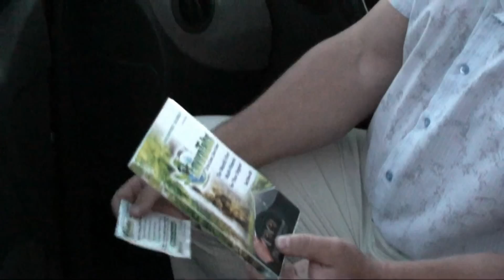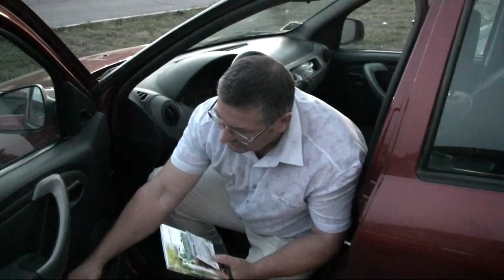Envirotabs, Greenfootglobal, FFi, mpg boost, mpg caps. Отзыв водителя.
Отзыв водителя. "Что вы выбираете: иллюзию или реальность ?"
Обратитесь к человеку, который дал вам эту ссылку, и он Вам поможет  пользоваться этим продуктом или развивать Ваш бизнес.
Успех вместе! Сотрудничество в лучшей команде с успешными лидерами! Открытие рынка в топливном бизнесе в ноябре! Уже сейчас можно начать и быть в первых рядах!